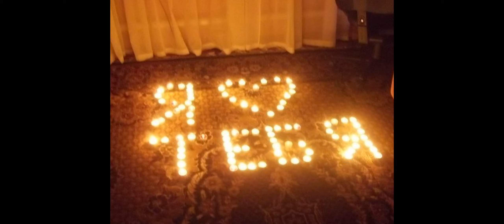Джамала - Я ЛЮБЛЮ ТЕБЯ (fan video)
Слова - Виктория Платова

Сердце твое -- одинокая улица.
Звуки шагов моих в ней растворились.
Лишь самолеты с небом целуются.
Там, где сказать мы с тобой не решились.

Припев:
Я люблю тебя! И легким пунктиром,
Путь среди звезд прочерчу.
Я люблю тебя! И целому миру
В этом признаться, я признаться хочу.

Дай руку мне, позабудь все сомнения.
Пусть унесет их корабль бумажный.
Город любовным объят настроением.
Есть ты и я -- остальное не важно!

Припев

Бридж:
Даже если вдруг паруса разлук
нам оставят лишь воспоминания.
Я не буду впредь ни о чем жалеть,
пусть и коротко любви дыхание.